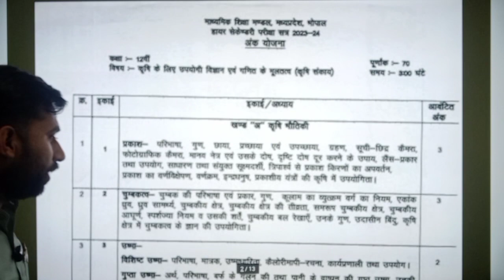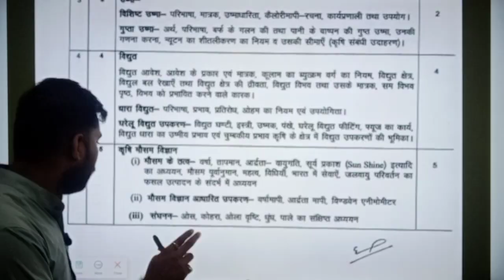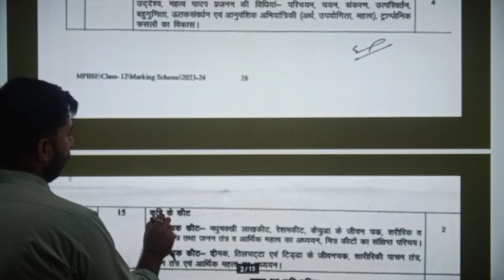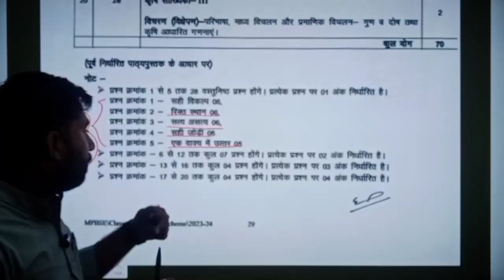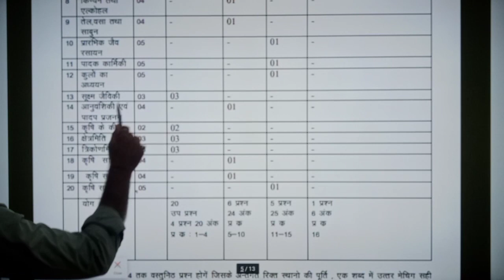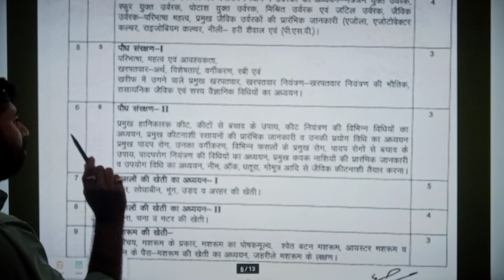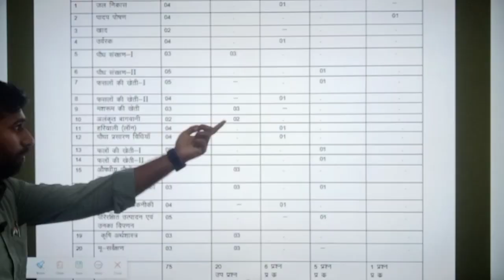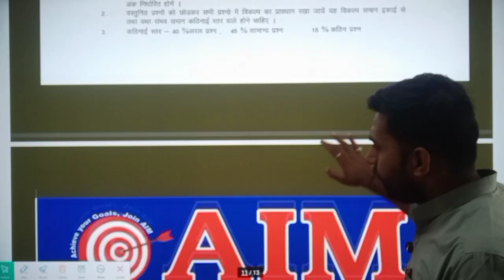12th Agriculture Blue print 2024 Mp board 12वी कृषि,एग्रीकल्चर ब्लू प्रिंट 2024 एम पी बोर्ड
MP Board 12th Exam Pattern 2024, MP 12th Blueprint 2024, Madhya Pradesh MPBSE 12th Marks scheme 2024

MP Board 11th & 12th Exam Pattern 2024 has been released by the Madhya Pradesh Board of Secondary Education (MPBSE). The Board has released class 11th and 12th Blueprint 2024 on its official website mpbse.nic.in. So now all aspirants are looking for the MP Board 11th and 12th Blueprint 2024.

Download blue print

12th (Ag) ब्लू प्रिंट 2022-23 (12वी एग्रीकल्चर) /12th Agriculture Blue print 2022-23 (MP Board)
blueprint mp board 2022 12th
class
blueprint mp board 2022 10th
class
blueprint mp board 2023
blue print mp board 2022
mp board blueprint
new blueprint mp board
class 10 mp board blueprint 2023
blueprint of class 12 mp board
blueprint of class 10 mp board
2022 english medium
mp board class 12 blueprint 2023
Topic cover
Class 12th agriculture group all subjects blueprint
2022-23
Mp Board Exam 2023
Class 12th agriculture group blueprint
Mp Board class 12th agriculture group blueprint
2022-23
Mp Board agriculture group all subjects blueprint
2022-23
2023
Mp Board class 12th blueprint
Mp Board class 12th Reduced syllabus
Mp Board class 12th agriculture all subjects important
question 2022-23
Class 12th agriculture all subjects important question
2022-23
mp board blueprint class 10th
class 12th mp board blueprint
2023
mp board blueprint 2023 class 12
mp board class 12th physics
blueprint 2023
mp board class 10th blueprint
2023
english medium
mp board class 12th hindi
blueprint 2023
mp board class 12 blueprint
2022-23
mp board class 12th chemistry
blueprint 2022
mp board class 10 blueprint
2022-23
english medium
mp board blueprint 2023 class 10
mp board blueprint 2023 english
medium
mp board blueprint
english medium chemistry
english medium physics
chemistry
mp board blueprint 2022
mp board previous papers
mp board exam news 2022-23
today
mp board official
mp board laptop yojana 2022 new
update
mp board english medium
mp board class 12th hindi trimasik
paper 2022
mp board 12th private form last
date 2022

11th care and management chapter
pat care and management chapter
pat objective question
pat questions series

12th agriculture
animals husbandry MCQ
pashupalan questions series
bsc ag first sem result date
bsc ag

pet care

pre agriculture test preparation
pre agriculture test question paper
in hindi
pre agriculture test syllabus
pre agriculture test syllabus 2022
pre agriculture test 2022
application form
pre agriculture test 2021
pre agriculture
pre agriculture test 2022 kya
care and
care and maintenance of
computer class 10
care and cure nursing institute
care and cure institute of nursing
for male
care and cure hospital
care and love status
care and cure
care and share
care and love
care and cure acupuncture in
trichy
care and cure hospit
care and management
care and management of pregnant
COW
care and management of calf
care and management of heifer
care and management of newborn
calf
care and management of cattle
care and management of bull
care and management of milch
animals
care and management of chicks
and milch cow
animals